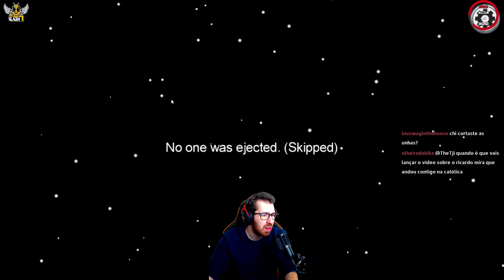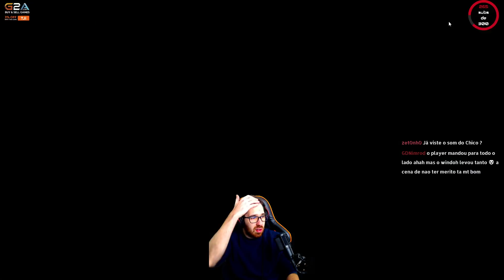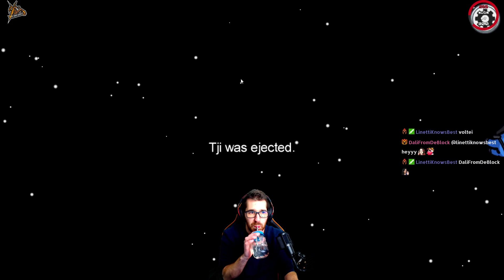MAIS JOGOS DE AMONG US COM PROXIMITY CHAT